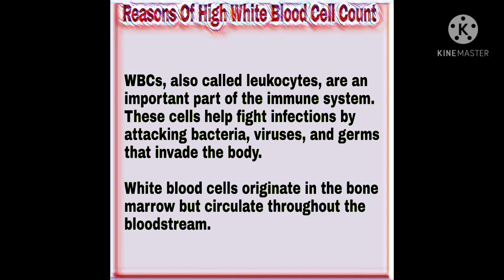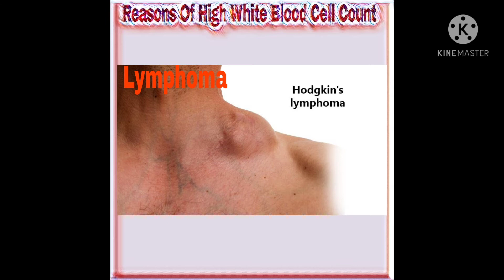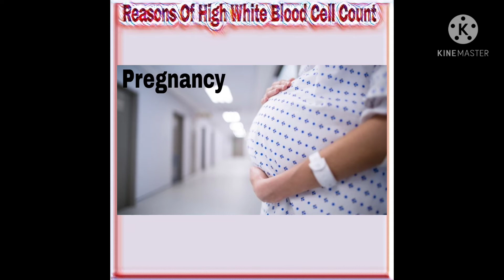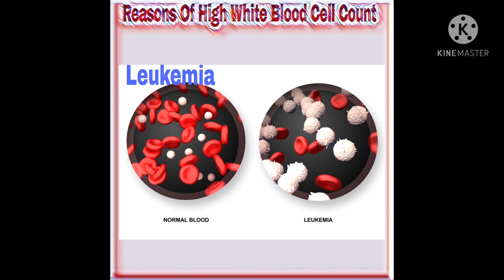High wbc count|Causes of high wbc count |WBC count normal range|High white blood cells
A high white blood cell count usually indicates:

An increased production of white blood cells to fight an infection

A reaction to a drug that increases white blood cell production

A disease of bone marrow, causing abnormally high production of white blood cells

An immune system disorder that increases white blood cell production